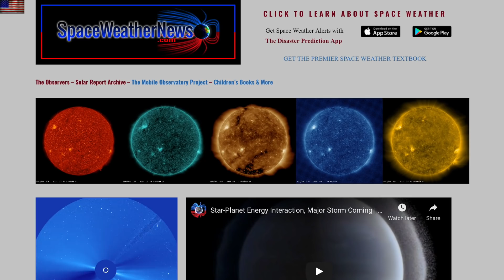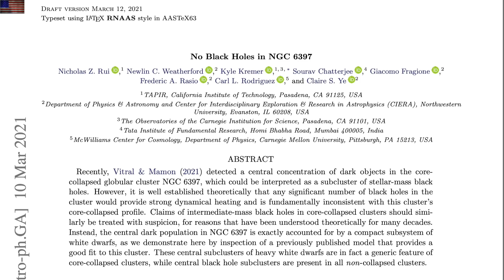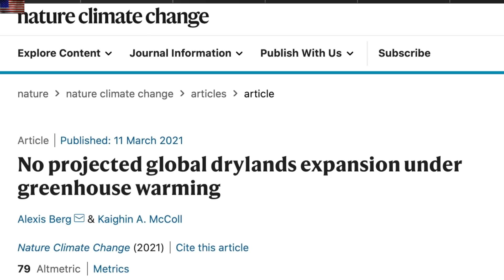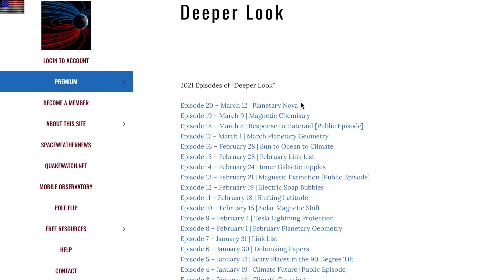Crust Dragging, Earth Speeding Up, Climate | S0 News Mar.13.2021